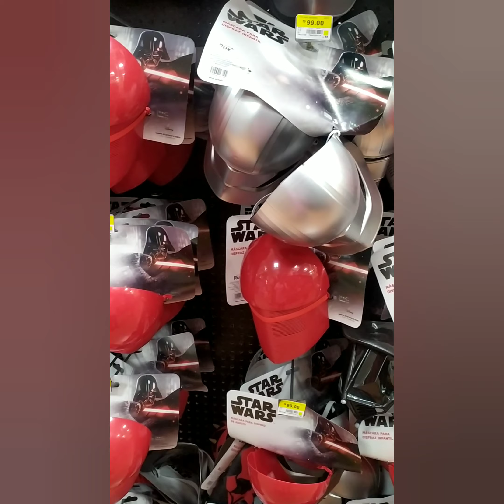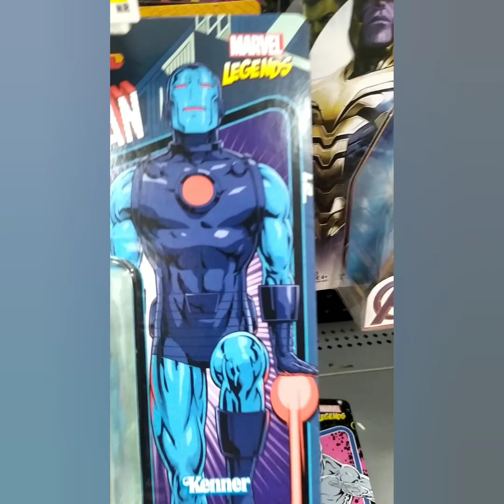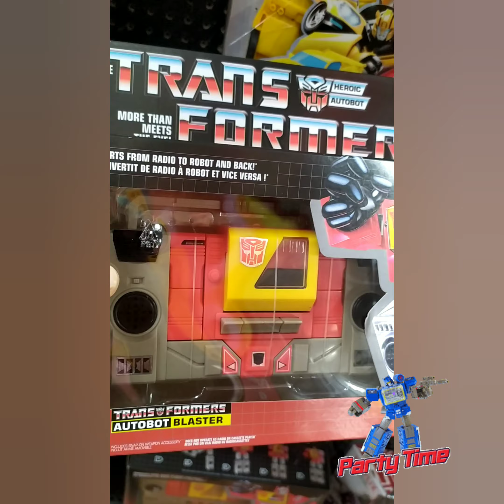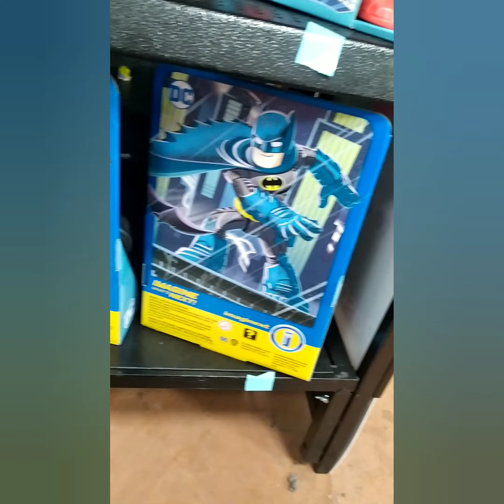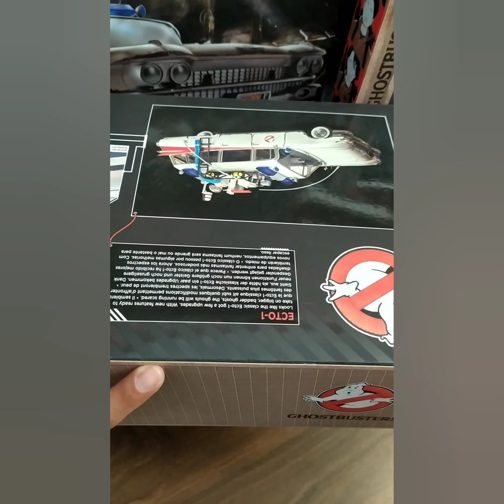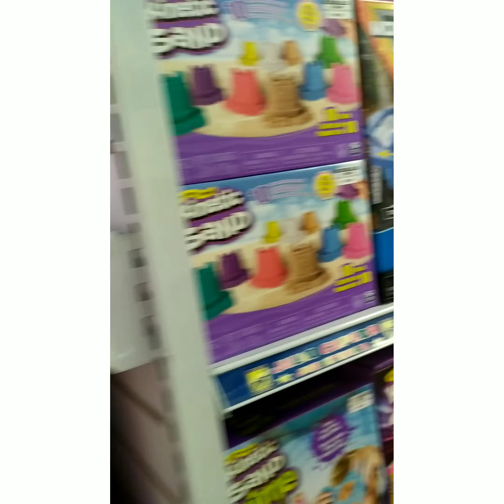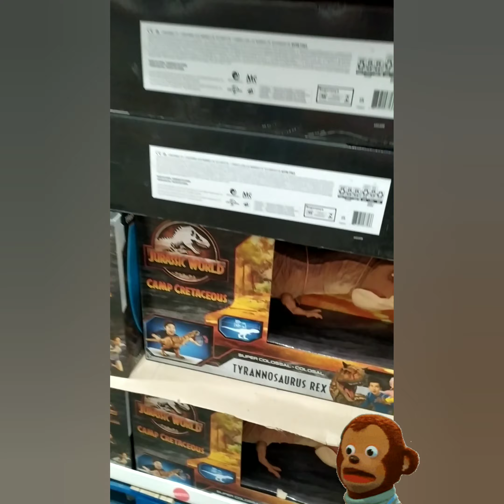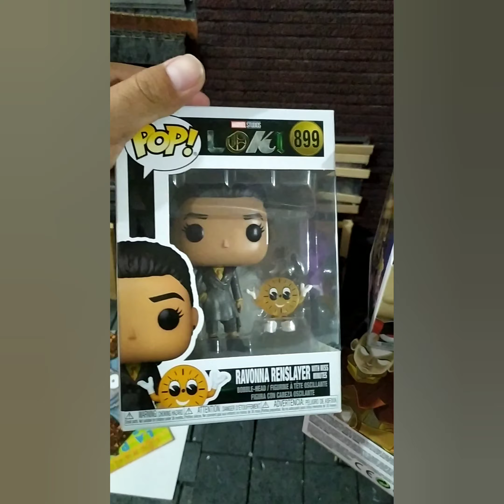De Cacería en CUU Capitulo #3 Ghostbusters y Jurassic World invaden CUU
está semana por todos lados nos topamos cosas de Ghostbusters y Jurassic World  por todos lados, así que si andas buscando piezas de estás franquicias atento al vídeo además de dos pequeñas invitadas 🤘🏻🎃🦇